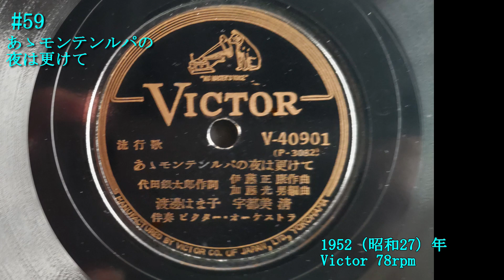【#59】【あゝモンテンルパの夜は更けて】渡辺はま子/宇都美清～1952年（昭和27年）【蓄音器】で聴くSPレコードの世界【Victrola Credenza】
皆様、こんにちは。いつもご視聴いただき、誠にありがとうございます。今回は、「渡辺はま子」さんと「宇都美清」さんのデュエットで、【あゝモンテンルパの夜は更けて】をお送りします。今回も長くなりました。気が向いたらお読みください。。

　戦後フィリピンと日本との国交正常化に寄与した、故キリノ元大統領の｢顕彰碑｣の除幕式が60年後の2016年6月18日、東京・日比谷公園で行われました（各社新聞記事より）。
　今回お送りする【あゝモンテンルパの夜は更けて】という楽曲は、故キリノ元大統領を抜きには語れません。以下、時系列に沿って簡単にお伝えします。

※顕彰碑：偉業・功績を讃えるために建立された碑

　歌手の「渡辺はま子」さんは、来日したフィリピンのある国会議員から衝撃的な事実を知らされました。戦後7年が経過したにもかかわらず、モンテンルパ市のニュー・ビリビッド刑務所には、多数の元日本軍兵士が収監されており、すでに14人が処刑されたが、いまだに刑を受け続け、なかには死刑を待つだけの人たちもいるというのです。彼女はその事実に動揺し、居ても立ってもいられず、銀座の鳩居堂（お香専門店）からお香を同刑務所宛に送りました。

 「渡辺はま子」さんの自宅に、一通の封書が届けられました。その封書には短い手紙と楽譜が添えられており、その楽譜の題名に【モンテンルパの歌】と書かれていました。作詞は代田銀太郎、作曲は伊藤正康とあります。この二人は戦争犯罪者（B級戦犯）としてマニラ軍事裁判で死刑判決を受けていました。この曲は、刑務所に収容されている日本人111名を勇気付けるため、望郷の念を込めて作られたといいます。

　封書を受け取った「渡辺はま子」さんは、すぐに楽譜をビクターレコードに持ち込み、その経緯を説明しました。感動した幹部はレコード化を決断し、｢渡辺はま子｣さんと｢宇都美清｣さんのデュエットで録音されました。題名はわずかに手が加えられて【あゝモンテンルパの夜は更けて】と改題されましたが、曲はほとんど修正する必要がなかったといいます。このレコードは瞬く間にベストセラーとなり、20万枚を売り上げる大ヒット曲となりました。もちろん、このレコードは現地フィリピンにも送られました。

　曲が大ヒットしていた「渡辺はま子」さんは、モンテンルパのニュー・ビリビッド刑務所を訪れました。収録以来、刑務所慰問の決意を固めていた彼女が、国交の無いフィリピン政府に対し、戦犯慰問の渡航を嘆願し続けて半年後のことでした。一般国民の海外渡航が許可されていない状況で、フィリピン行きを承諾させるのは極めて難しい状況でした。しかし彼女はあらゆる手段を使って尽力し、ついに希望を叶えました。ニュー・ビリビット刑務所で、59人の死刑囚を含む109人の戦犯たちを前にして、【あゝモンテンルパの夜は更けて】を歌うことができたのです。

　その後、ニュー・ビリビッド刑務所に駐在していた教誨師｢加賀尾秀忍｣さんが奔走して当時のフィリピン政府当局を動かし、キリノ大統領と面会することができました。【あゝモンテンルパの夜は更けて】をオルゴールで聴いてもらうと、大統領は「この悲しいメロディはどういう曲か」と尋ねたそうです。｢加賀尾秀忍｣さんは「モンテンルパの死刑囚が作った歌です」と答え、歌詞の意味を説明したそうです。大統領はしばらく黙った後、自分の辛い記憶を語り始めました。それは、マニラでの市街戦に巻き込まれて、自分の妻と娘3人を日本兵によって殺されたという話でした。

　※教誨師（きょうかいし）＝刑の執行を控えた死刑囚らに宗教家の立場から助言を与える役割を担う。

　この面会から1ヶ月後、突然モンテンルパの全受刑囚の日本送還と死刑囚の無期への減刑がフィリピン政府から発表されました。
　特赦の理由としてキリノ大統領は次のように語ったそうです。
「もし私が個人的な立場から話すなら、私は日本に対して最も深い怨みを持っているかもしれません。それは、妻と三人の子どもたちが日本軍の機関銃で殺されたからです。しかし、この感情を私の子どもたちや孫たち、そしてフィリピン国民に引き継がせたくありません。なぜなら、それが日本との友好関係を築くチャンスを損ない、フィリピンに輝かしい未来をもたらす可能性を奪ってしまうからです。」
　その時の言葉が日比谷公園の碑に刻まれています。
　『自分の子供や国民に、我々の友となり、我が国に末永く恩恵をもたらすであろう日本人に対する憎悪の念を残さないために、これを行うのである。』

　しかし、もとよりフィリピン国民が望むことではありませんでした。国民の意に反したキリノ氏は大統領選で大敗し、2年後にこの世を去りました。

（以上、毎日新聞、産経新聞、日本記者クラブ、外務省ホームページ、Wikipediaを参考）

（注）呼子鳥（よぶこどり）：人を呼ぶような鳴き声の鳥。一説にはカッコウのことという（季語・季題辞典）。

【重要】
 著作隣接権（レコード会社・歌手等）については発表後７０年を経て権利が消滅。
 （ほとんどのＳＰレコードは問題なし） ただし、ＣＤ等を流す場合は権利が存続しています。

●今回投稿する動画の概要
＊あ々モンテンルパの夜は更けて（0:17〜)

●参考文献 講談社【昭和～二万日の全記録】（全20巻）
NHKセンター【録音で綴る昭和の記録】
NHK出版新書【昭和ブギウギ～笠置シズ子と服部良一のリズム音曲】
高山市昭和館【資料】
展望社【物価の文化史事典―明治・大正・昭和・平成 】
朝日文庫【なんたってクラシック―ぼくの一方的音楽宣言】
敬文社【昭和歌謡】

●1952年（昭和27年）略式年表
1月 -ブリヂストン美術館(現アーティゾン美術館)  開館
　　韓国大統領｢李承晩ライン｣設定
2月-世界卓球選手権大会初参加全７種目中４種目に優勝。
3月-映画『羅生門』、アカデミー外国作品特別賞受賞
4月- 砂糖の統制、13年ぶりに撤廃
　　 NHKラジオドラマ『君の名は』放送開始
　　手塚治虫『鉄腕アトム』連載開始（「少年」）
　　 【サンフランシスコ平和条約発効】・ＧＨＱ廃止＝【主権回復】（4/28）
6月 - ｢アンネ・フランクの日記」刊行
7月 - 16年ぶりにオリンピック参加(ヘルシンキ)。
8月- 国際通貨基金 (IMF) に加盟
  　『アサヒグラフ』、原爆被害写真を初公開、即日売切れ
9月 - ソヴィエト連邦、日本の国際連合加盟申請に拒否権発動

●この年の物価（1952年）
・精米10㎏： 620円（62円増）（配給米が完全精米)
・ビール価格（大びん）： 130円
・コーヒー1杯 （喫茶店）：28円
・たばこピース10本： 40円
・葉書： 5円・封書：10円
・山手線初乗り：10円
・電話基本料金年額： 380円
・SPレコード：170円
・LPレコード登場：2300円
・NHK受信料ラジオ： 50円
・ ガソリン1L：34円（9円40銭増）
・東京小学校教員初任給：5850円 （350円 増）
・新聞 　250円(30円増)
・国立大授業料6000円（16.6倍増）
 ＊人口 8580.8万人（126.7万人増）
 ※【増】は前年比　　 記入なしは据置き